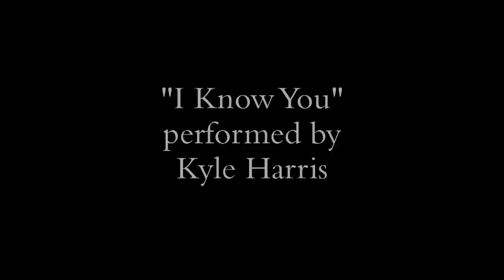I Know You (from A Room with a View)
Kyle Harris performs "I Know You" from A Room with a View (with Ephie Aardema and Karen Ziemba).

The Old Globe presents the World Premiere of A Room with a View, a new musical based on the novel by E.M. Forster with book by Marc Acito, music and lyrics by Jeffrey Stock and additional lyrics by Acito.  With direction by Scott Schwartz and music direction by Boko Suzuki, A Room with a View runs March 2 -- April 15, 2012 on the Donald and Darlene Shiley Stage in the Old Globe Theatre, part of the Globe's Conrad Prebys Theatre Center.

CREATIVE TEAM:  Marc Acito (Book and Additional Lyrics), Jeffrey Stock (Music and Lyrics), Scott Schwartz (Director), Boko Suzuki (Music Director), Heidi Ettinger (Scenic Design), Judith Dolan (Costume Design), David Lander (Lighting Design), Jon Weston (Sound Design), Bruce Coughlin (Orchestrator), Jeffrey Stock (Musical Arrangements), Michael Jenkinson (Musical Staging), Jan Gist (Vocal and Dialect Coach), Tara Rubin Casting (Casting) and Anjee Nero (Stage Manager).

CAST:  Ephie Aardema (Lucy Honeychurch), Glenn Seven Allen (Italiano, Albert), Etai BenShlomo (Freddy Honeychurch), Gina Ferrall (Miss Lavish, Mrs. Honeychurch), Jacquelynne Fontaine (Ragazza, Minnie), Kyle Harris (George Emerson), Will Reynolds (Cecil Vyse), Edward Staudenmayer (Mr. Beeber), Karen Ziemba (Charlotte Bartlett) and Kurt Zischke (Mr. Emerson).